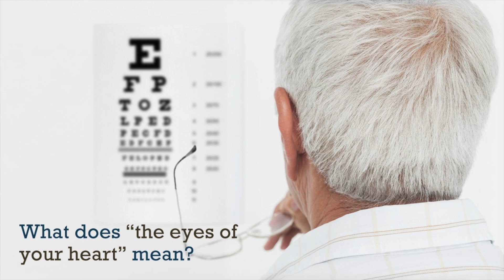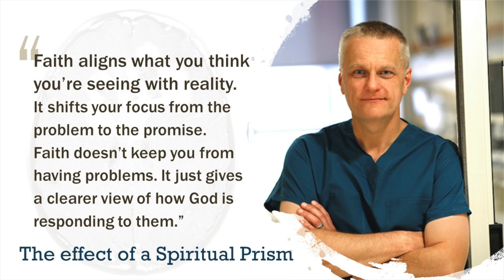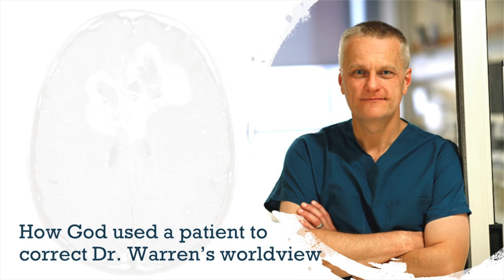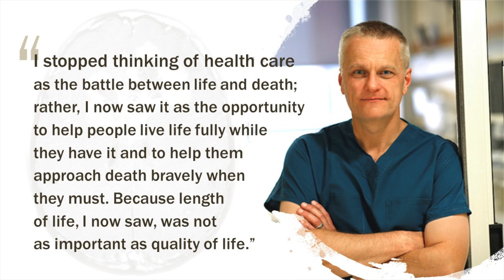A New Set of Glasses | Pastor Doug Pratt